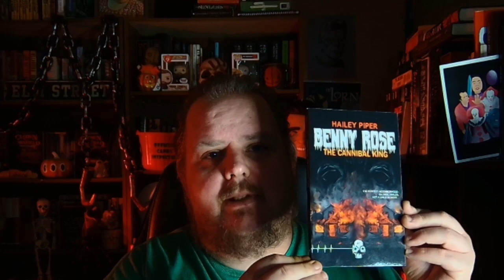The Best Horror Novels NOT Written by Stephen King: Part Two - 31 DAYS OF HALLOW E'N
DEVIL'S CREEK: Currently Unavailable, but Cemetery Dance will be reissuing the book soon!

AMBERGRIS: Review to come!